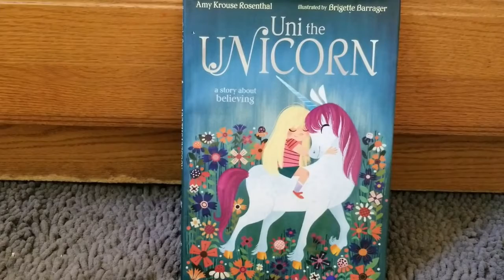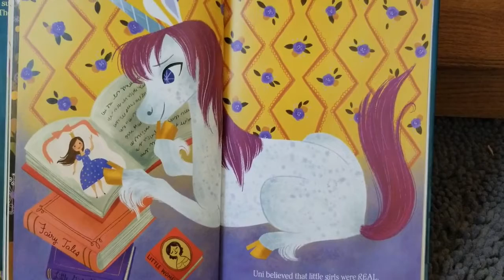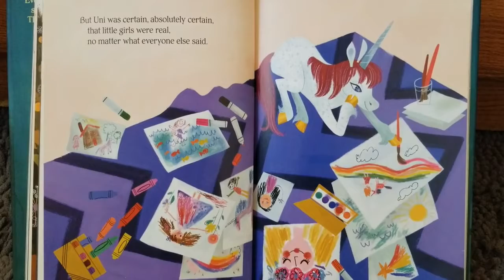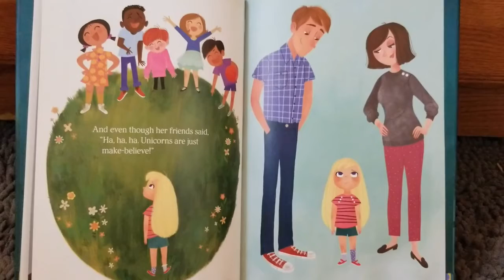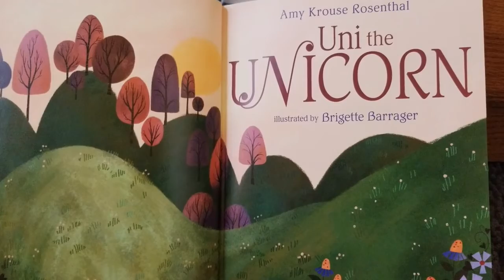Uni the Unicorn